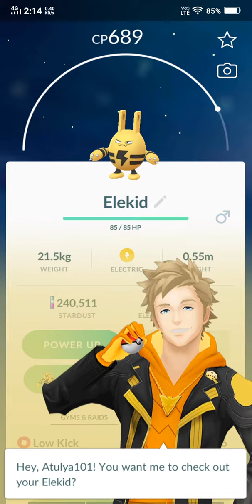Pokemon Go - Evolving "ELEKID" 100% IV